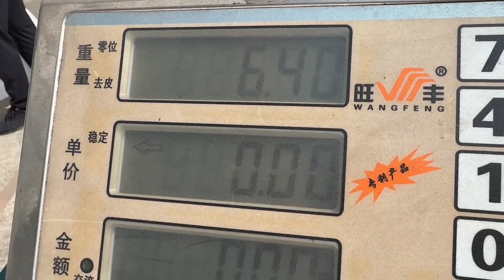FLY-250 EPE Foam Sheet Extrusion Machine is being tested.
We have three groups of colleagues visiting customers abroad now, one in Vietnam, one in Russia, and one in Bangladesh.